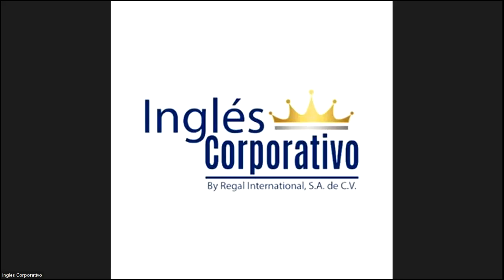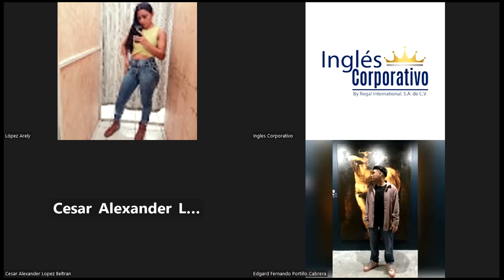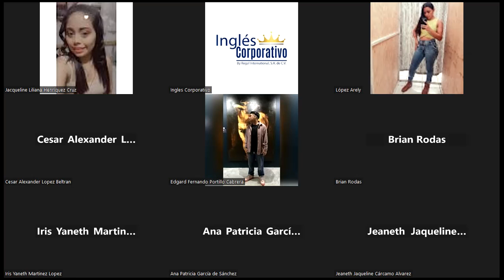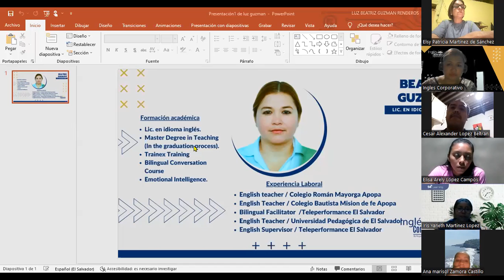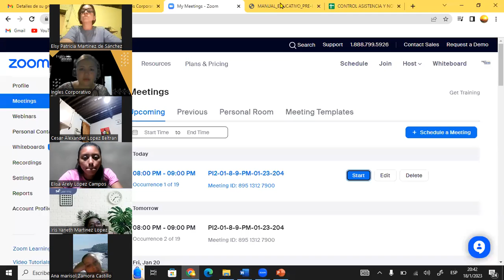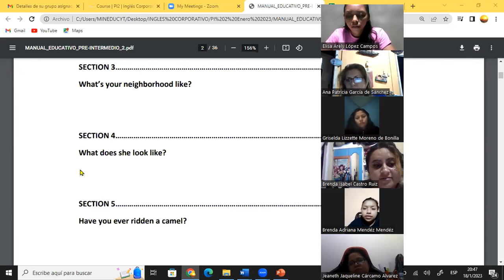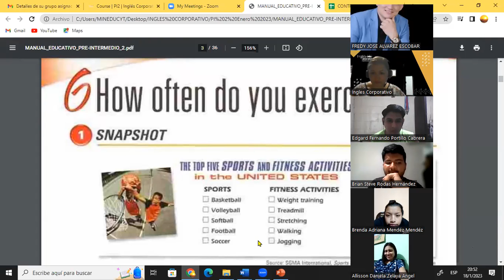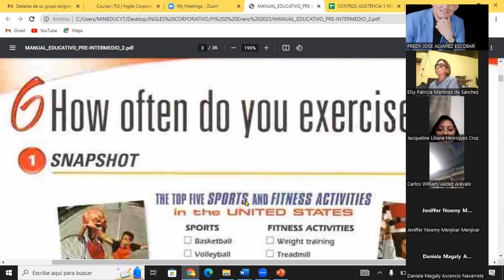Class 1--18-01-23-FI-REGA-103-Guzman Renderos-Welcome day